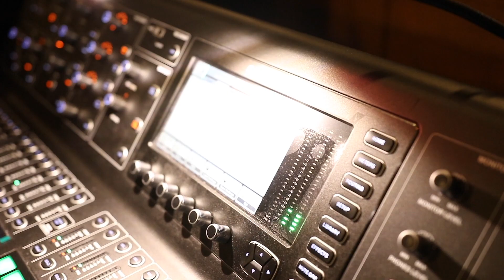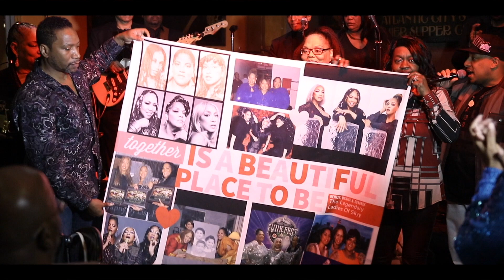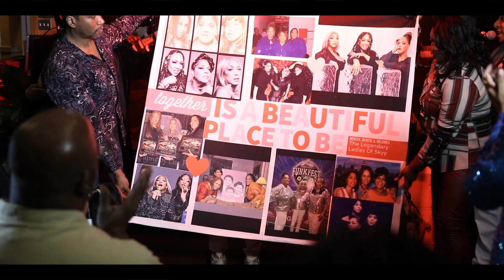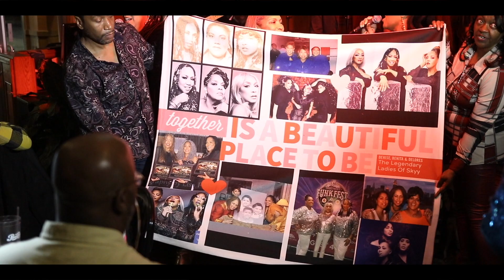LADIES OF SKYY x BLACK HISTORY MONTH RECOGNITION AWARD x LIVE PERFORMANCE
LADIES OF SKYY RECEIVED A RECOGNITION AWARD FOR THEIR ACHIEVEMENTS IN MUSIC AND THEY PERFORMED "CALL ME" WITH THE HELP FROM A GREAT BAND. IT WAS ALL AT KELSEY'S IN ATLANTIC CITY WITH GREAT PEOPLE, FOOD AND MUSIC. HOSTED BY ANGELA BURTON.

Shot & edited by: LYCANMEDIA.DIGITAL

Copyright Information:

This is not an upload of the film in its entirety. The clips used are heavily edited and most of them narrated over top of, showing only amounts that are necessary for me to be able to make my points.